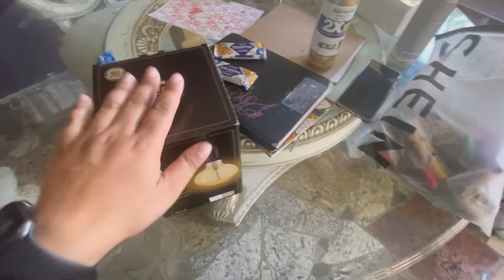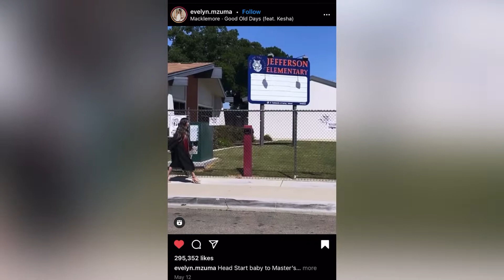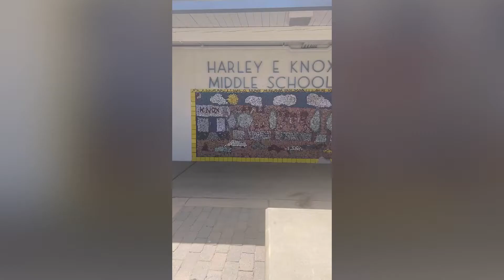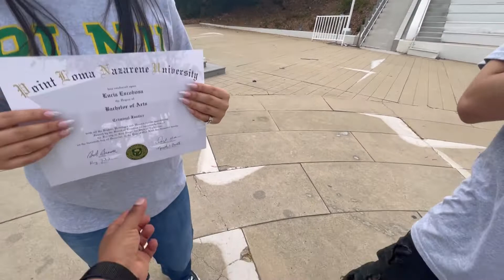TAKE MY GRADUATION PHOTOS WITH ME 👩🏻‍🎓💚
CONGRATS 🎉 class of 2021 and 2020 since we didn’t get to celebrate last year (covid😖) but who cares about all that..we are here today and we made it 🥳🤩👩🏻‍🎓 in this VLOG I bring you guys along to my photo shoot for my graduation pictures ♥️👌🏽 enjoy this and don’t forget to give me a thumbs up 👍🏻 and subscribe ✨

Shirts done by @jrthescreenprinter
Photography by @itzelnealphotography